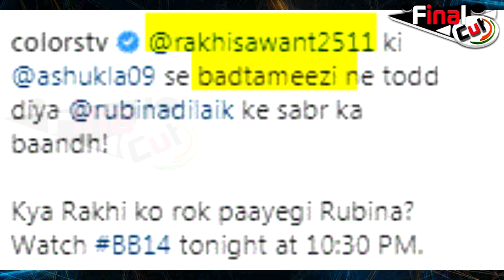Biggboss ने भी माना बद्तमीज़ी कर रही है Rakhi | Makers Supporting Rubina in Rakhi-Rubina Verbal Spat